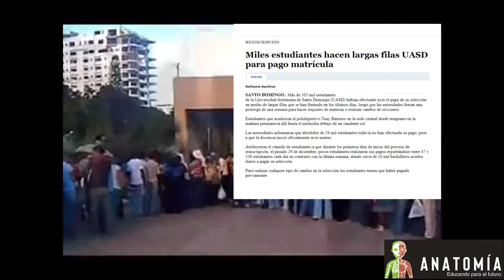Nuestro Primer Semestre de Medicina en la UASD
Hola a todos en este video en compañia del Dr. Jose Castillo hacemos un recuento de lo que he pasado en mi época de pino en la Universidad Autónoma de Santo Domingo, si te gusta este vídeo suscríbete a mi canal y el del Dr.Castillo, déjame un like y comparte nuestro vídeo!!